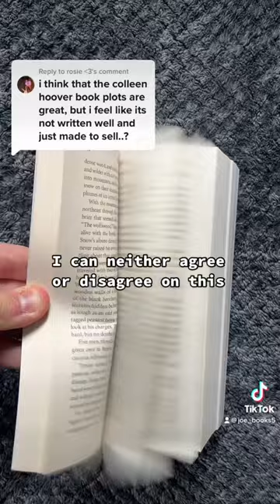Colleen Hoover books aren’t written well? 📚📕📚